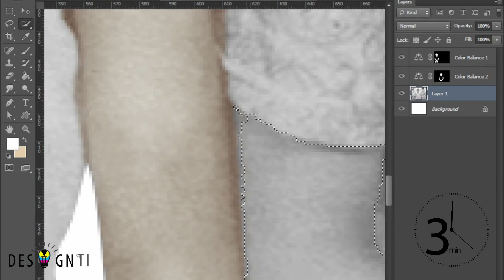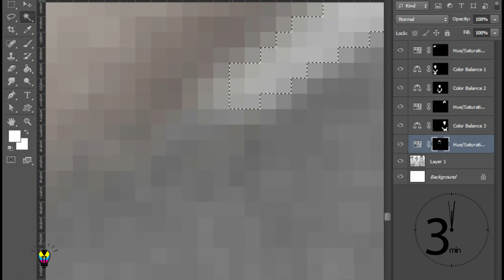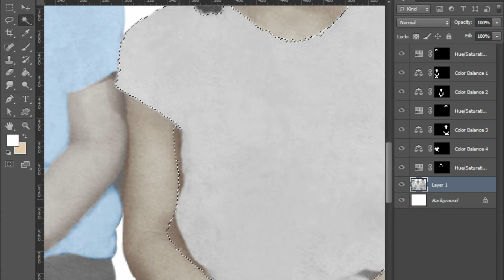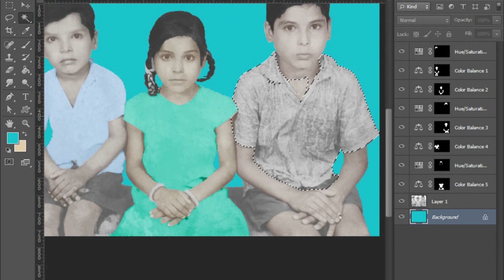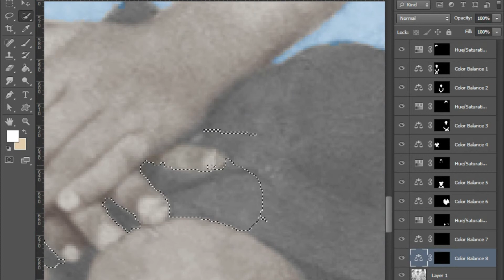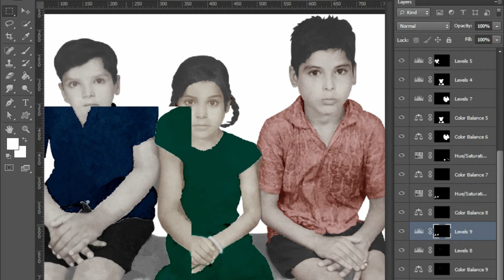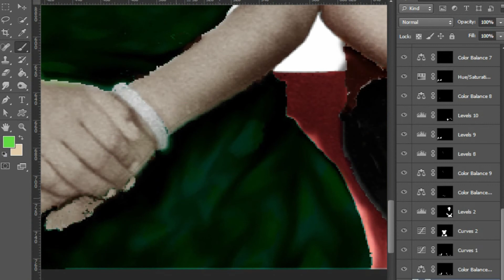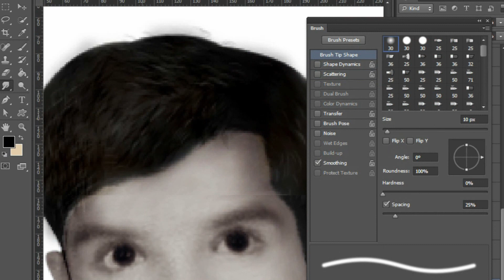How to Colorize a Black and White Photo in Photoshop Black and White into Color Photo 02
Design tips in 3 minutes
How to Colorize a Black and White Photo in Photoshop
This tutorial will teach you how to add color back into an old, black and white photograph. It's a lot of fun scanning and colorizing old family portraits, or bringing vintage photos into the modern world.

There are a few different techniques to colorize a black and white image, but the methods in this tutorial will be 100% non-destructive, meaning your original image stays intact, and you can go back and make adjustments without having to start from scratch.

Hey Everyone, here's  Design tips in 3 minutes,

My name is Girish, and I am a seasoned Design Trainer having experience of 09+ years. I've started this training for anyone who wants to learn Designing for FREE in a professional way.